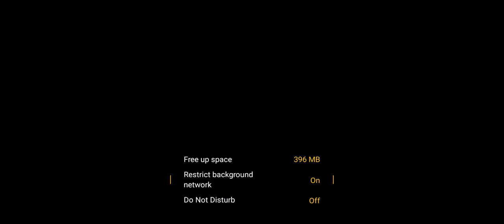Blizz Laloo ; Hydra ; Electro Dragon: Super Bowler Smash by Ritz O.P . Clash Of Clans